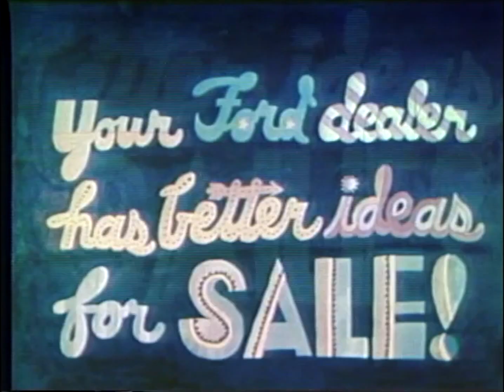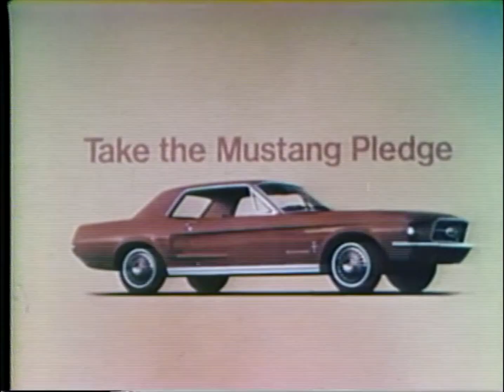8 Great Ford Mustang Commercials from 1967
8 Great Ford Mustang Commercials from 1967

Check out these rare, hard to find old 1967 Ford Mustang Commercials!  These first generation automobiles are classics even today.  See how they looked when they were first introduced to the world on television in 1967.

This site is done as a total labor of love.   I get no money from it so please support me.
(Think of it like buying me a drink!)

We have More Cool Stuff Every Day